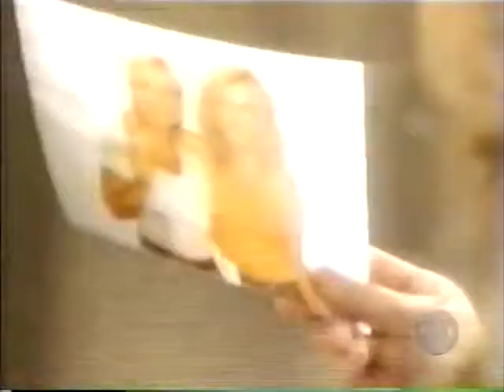Guiding Light April 29th, 1998